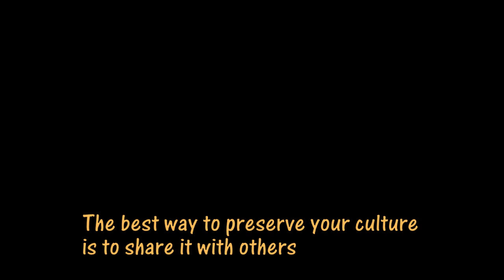The Sound of Crete / Ο Ήχος της Κρήτης (2013)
Camera work-Montage: Irene Sofoulaki. Music and vocals by Alexandros Aggelakis (Cretan lyra), Giorgos Koutroubas, Giannis Gandathakis (Cretan lute).  Filmed on location: Rethymno city streets, Crete, Greece. December 31, 2012.

« Ο `Ηχος της Κρήτης ». Λήψη-Μοντάζ: Σοφουλάκη Ειρήνη. Λύρα: Αλέξανδρος Αγγελάκης. Λαούτα: Γιώργος Κουτρουμπάς, Γιάννης Γανταδάκης. Η λήψη έγινε στην εμπορική αγορά Ρεθύμνου, Κρήτης. 31 Δεκεμβρίου 2012